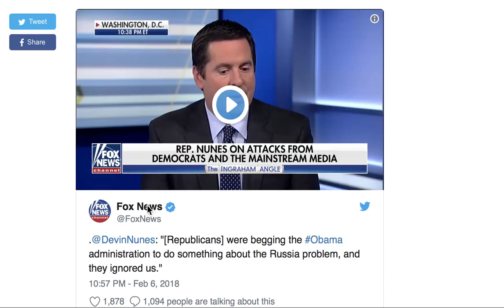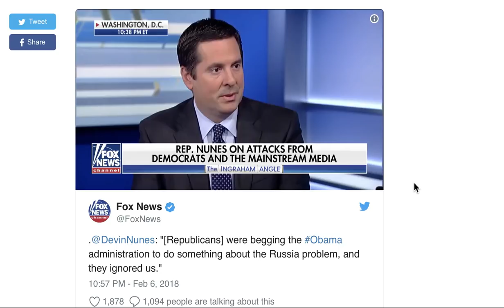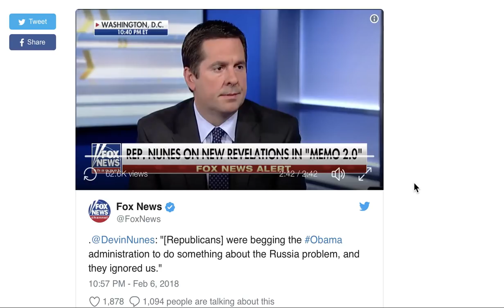BREAKING! DEVIN NUNES JUST DROPPED A TRUTH BOMB ON JOHN KERRY!